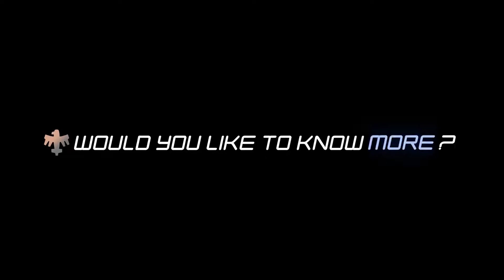STARSHIP TROOPERS : EXTERMINATION Bande Annonce (2023)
Salut,
Je m'appelle Kyllian.
Je vous montre les Bandes Annonces des prochains films.
On espèrent que sa va vous plaira même si c'est pas encore au point.
Merci bonne journée.